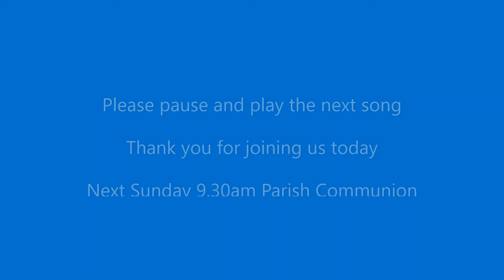Sunday 9th May 2021